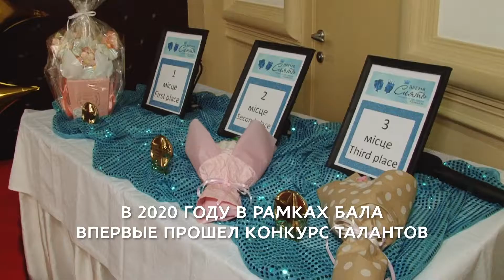Бал для людей с инвалидностью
Новостной сайт "Наше місто" В Днепре бал для людей с инвалидностью собрал более 200 участников